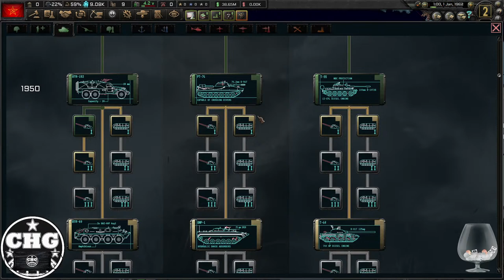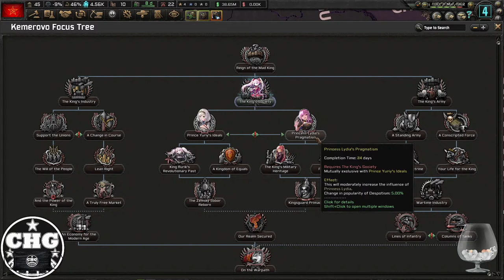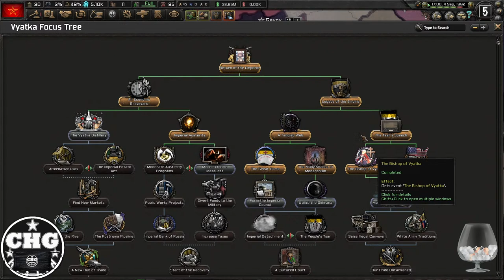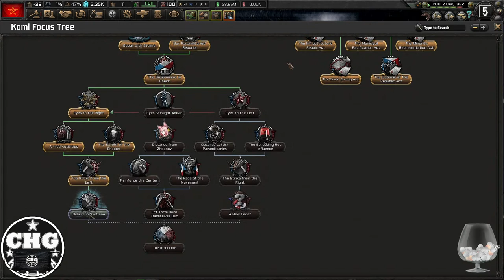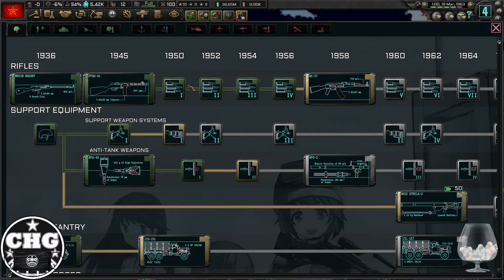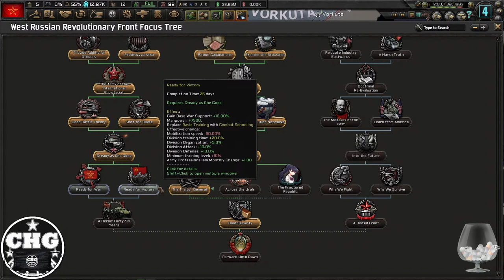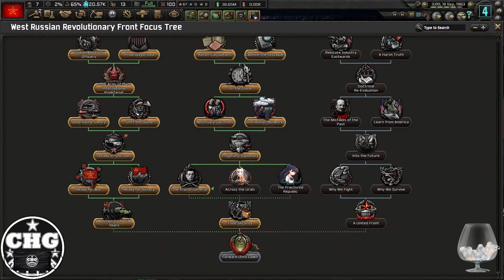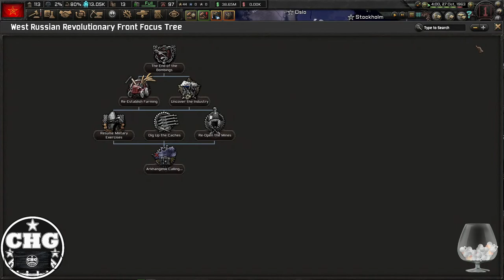HOI4: The Moe Order - West Russian Revolutionary Front #1 - The Pravda BFFs!